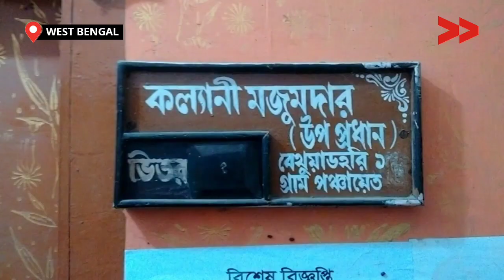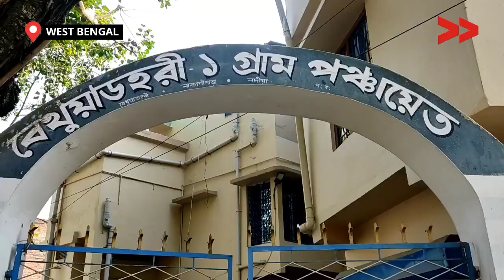IMPACT | Video Report Ensures Construction of the Road in Nadia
নদীয়া জেলার নাকাশিপাড়া ব্লকের বেথুয়াডহরী ১নং পঞ্চায়েতের অন্তর্গত পশ্চিম জগদানন্দপুর এলাকার মহাপ্রভু রোড দীর্ঘ ৭ বছর ধরে ভাঙা অবস্থায় ছিল , বর্ষাকালে জল জমে থাকে। এলাকার মানুষের রাস্তাটি ব্যবহার করতে অসুবিধায় পরতে হয়। এই সমস্যা নিয়ে সামুদায়িক সংবাদদাতা দিব্যযোতি কর্মকার ২৩/১০/২০২০ সালে একটি ইসু ভিডিও বানাই। ভিডিও টি বিভিন্ন সোসাল মিডিয়া তে শেয়ার করা হয় । বাজারে আসা এবং এলাকার বিভিন্ন মানুষ কে ভিডিও টি দেখাই। এরপর ১৮/১২/২০২০ তারিখে এলাকার মানুষ জন ও পঞ্চায়েত প্রধানের সাথে মিটিং করে ।  তারপর পঞ্চায়েত প্রধানের সাথে ৪ বার দেখা করে এবং রাস্তাটি মেরামত করে দেবার জন্য অনুরোধ করে । তবে ২০২২সালের নভেম্বর মাসে রাস্তাটি পুননির্মাণের কাজ শুরু হয় । বর্তমানে রাস্তাটি একটি পিচ রাস্তা এবং এলাকার প্রায় ৬০ হাজার মানুষ রাস্তাটি পুনর্নির্মাণ হওয়ায় খুব খুশি।

Community Correspondent Dibyojoti Karmakar reports from Nadia, West Bengal for Video Volunteers.